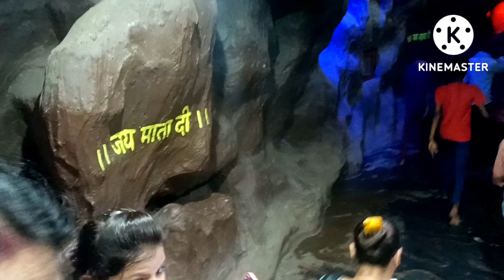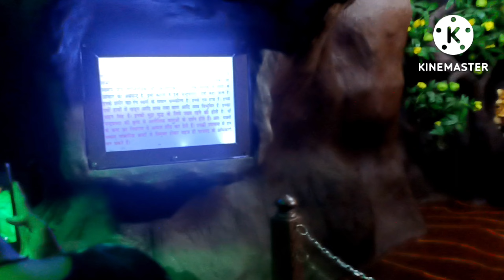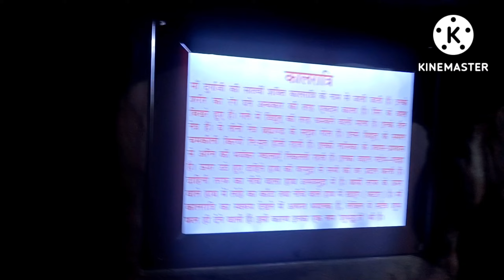141 | फुट की सबसे बड़ी प्रतिमा | 😱 vrindhavan मै माँ वैष्णो देवी का मंदिर | by 2022 video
141 | फुट की सबसे बड़ी प्रतिमा | 😱 vrindhavan मै माँ वैष्णो देवी का मंदिर | by 2022 video | 🙏

वैष्णो देवी | वैष्णो देवी वृन्दावन | वैष्णो देवी की गुफा | vaishno devi | vrindavn ke song | 2022 | by Jack Vlogs

Vaishno devi madir vrindavan,
vaishno devi,
prem mandir ke bhajan,
vrindavan ke song,
vaishno devi ki gufa full video,
vaishno devi ki gufa,
vaishno devi full video,
Vaishno devi ke darshan,
Vaishno devi vrindavan new blog 2022,
vaishno devi vrindavan vlog 2022,
veshno devi vrindavan,
beshno devi vrindavan ,
vrindavan ki veshno devi,
veshno devi and prem mandir vrindavan,
veshno devi and prem mandir blog video 2022,
veshno devi and prem mandir full blog 2022,
veshno devi prem mandir ke darshan
श्री कृष्णा जन्मभूमि गुफा मथुरा  मथुरा जन्म भूमि गुफा
My Bullmastiff Dog! Detailed Video |
तीनो लोकन से न्यारी हो राधा रानी हमारी. teeno lokan se nyari 2022 bhajan

Tegs:-

Tegs :-

Tegs:-

वृन्दावन का प्रेम मंदिर,vrindavan ka prem mandir,
वृन्दावन का प्रेम मंदिर, vrindavan ka prem mandir full video
वृंदावन का प्रेम मंदिर दिखाए, vrindavan ka prem mandir dikhaye,
vrindavan ka prem mandir andar se, वृन्दावन का प्रेम मंदिर अन्दर से,
वृन्दावन का प्रेम मंदिर फुल वीडियो, vrindavan ka prem mandir full video,
vrindavan ka prem mandir kaise ban baya,
vrindavan ke prem mandir ka bhajan,
prem mandir vrindavan ,
प्रेम मंदिर वृन्दावन,

Teg's :-